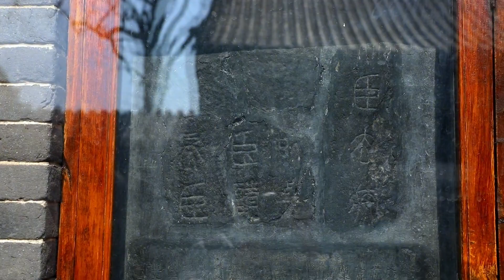如果你想看城墙殿宇，红墙黛瓦不一定非要去故宫，也可以来泰安岱庙！中国四大古建筑群之一，一定不要错过！# 好客山东